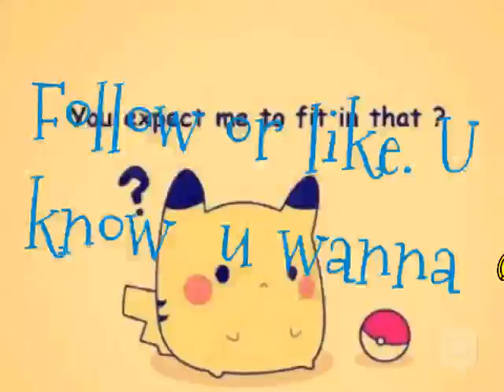Slender mans target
Made with SKIT! app, by yes_u